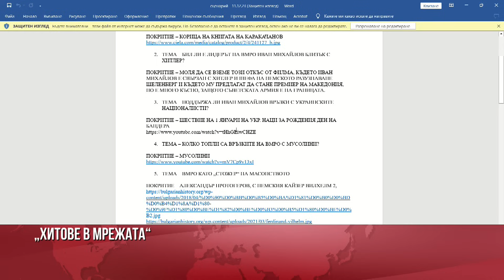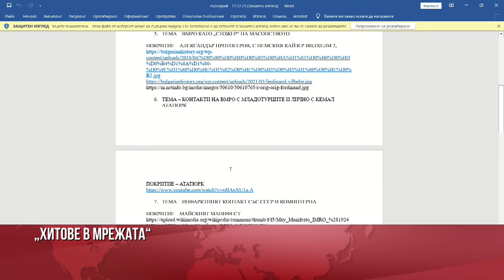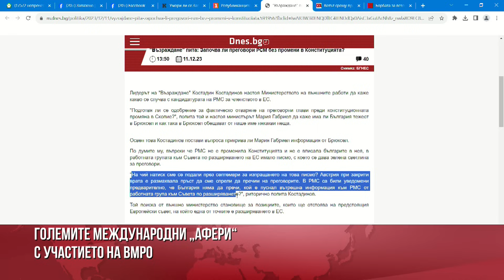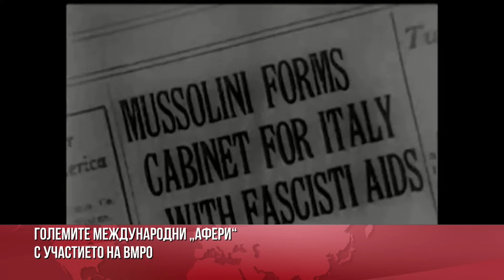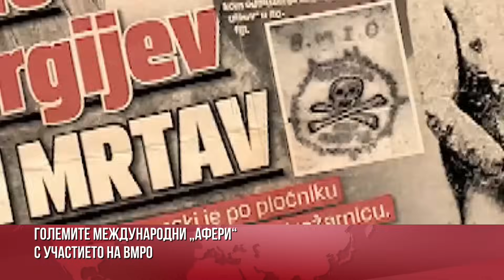КАРАКАЧАНОВ: САЩ НИКОГА НЕ СА МИСЛЕЛИ,ЧЕ УКРАЙНА ЩЕ СПЕЧЕЛИ. ПУТИН ЩЕ ВРЪТНЕ С ЛУКОЙЛ НАШИТЕ БОКЛУЦИ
КРАСИМИР КАРАКАЧАНОВ, ПОЧЕТЕН ПРЕДСЕДАТЕЛ НА ВМРО:

- СЪГЛАСИЛО ЛИ СЕ Е БЪЛГАРСКОТО ПРАВИТЕЛСТВО ДА ПУСНЕ БЕЗ ВЕТО СЕВЕРНА МАКЕДОНИЯ В ЕС, БЕЗ ТЯ ДА ИЗПЪЛНИ СВОИТЕ ЗАДЪЛЖЕНИЯ?

ТЕМИ КЪМ НОВАТА КНИГА НА КРАСИМИР КАРАКАЧАНОВ:
"ВЪНШНОПОЛИТИЧЕСКАТА ДЕЙНОСТ НА ВМРО - 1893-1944 Г"
– БИЛ ЛИ Е ЛИДЕРЪТ НА ВМРО ИВАН МИХАЙЛОВ БЛИЗЪК С ХИТЛЕР И МУСОЛИНИ?
- ПОДДЪРЖА ЛИ ИВАН МИХАЙЛОВ ВРЪЗКИ С УКРАИНСКИТЕ НАЦИОНАЛИСТИ? ЗАЩО В УКРАЙНА СЕ ЧЕСТВА С ШЕСТВИЯ 1. ЯНУАРИ - РОЖДЕНИЯ ДЕН НА БАНДЕРА?
- ВЕЧНАТА „ДИПЛОМАЦИЯ“ СЪС СЪРБИТЕ. ДА ВЯРВАМЕ ЛИ НА СРЪБСКИЯ ПРЕЗИДЕНТ ВУЧИЧ, КОЙТО Е ДАЛ "ГАРАНЦИИ" НА ПРЕЗИДЕНТА РАДЕВ, ЧЕ НЯМА ДА СЕ АРЕСТУВАТ ПОВЕЧЕ БЪЛГАРСКИ КНИГИ В СЪРБИЯ И НЯМА ДА СЕ ДИСКРИМИНИРА БЪЛГАРСКОТО МАЛЦИНСТВО В ЗАПАДНИТЕ ПОКРАЙНИНИ?